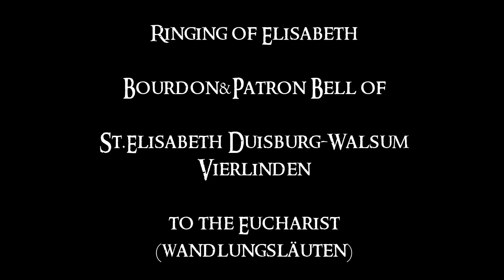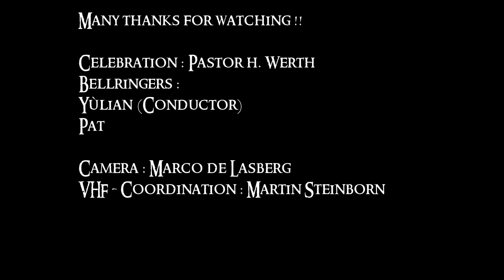Hand ringing of a 2.3 ton bell by ropes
Yulian and Patricius ring Elisabeth, the Bourdon & Patron's Bell of St.Elisabeth Church in Duisburg - Walsum, borough Vierlinden

Elisabeth is the largest bell of the whole parish, the parish contains 6 churches at all.

Before the Children of Quasimodo appeared here first in 2013, the bells had been rung by motors, ever since they were installed in the tower. Between 2013 and 2015, we rang here for a few religious holidays.We really appreciate that we had the chance to ring such a large-size set of bells, the relocation of the pastor unfortunately put an end to this joyful opportunity.

We want to thank Pastor Werth for his warm and friendly hospitality and support in these years, also to the sacristan of the parish for her cooperation :)
Many thanks to Marco for his recordings from ground floor - Marco became part of the group later on, after being a guest of honor at quite a few occasions.